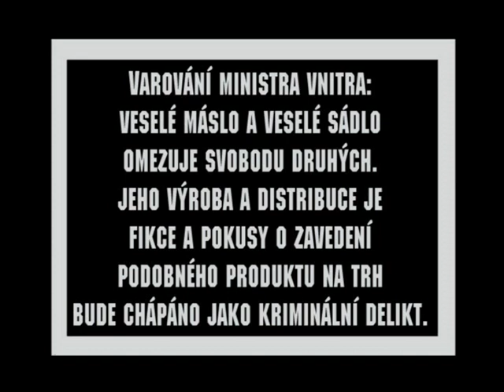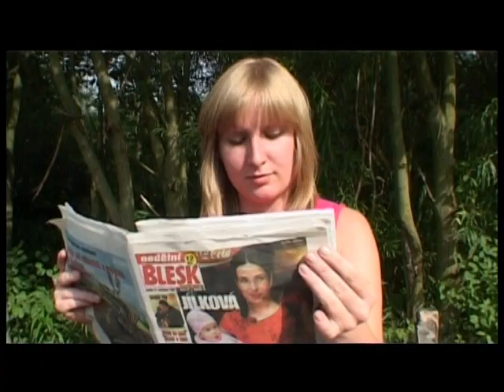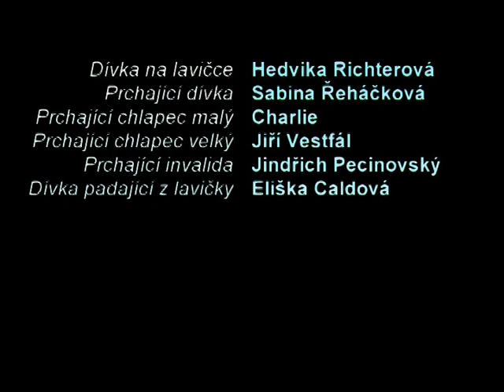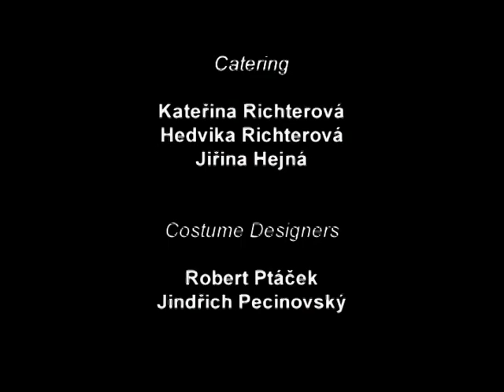PUPPIX-Last contact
veršované sci-fi drama Jindry Pecinovského a Roberta Ptáčka (2005)
V hlavních rolích Martin Stejskal, Leoš Juraczek-tek.
Oceněno českým lvíčkem 2006 za nejlepší amatérský hraný film roku.